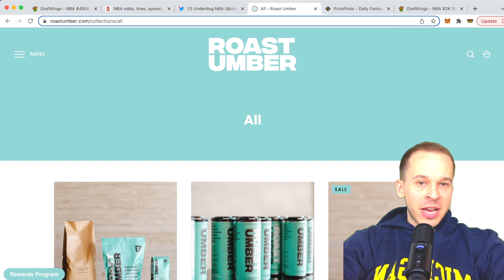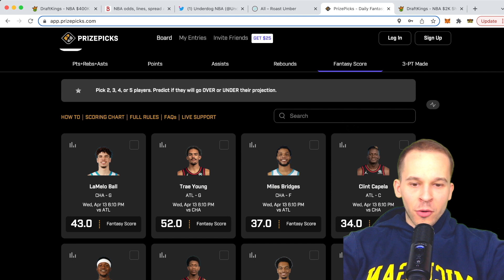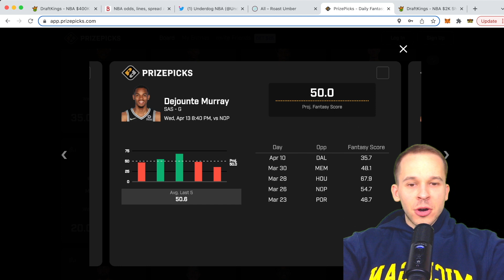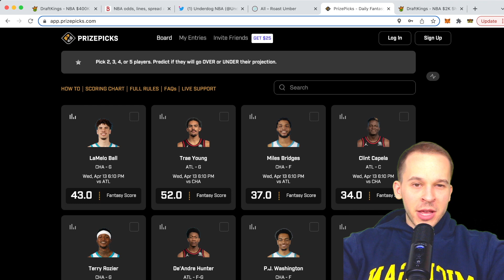PRIZEPICKS PLAYER PROPS (4/13)